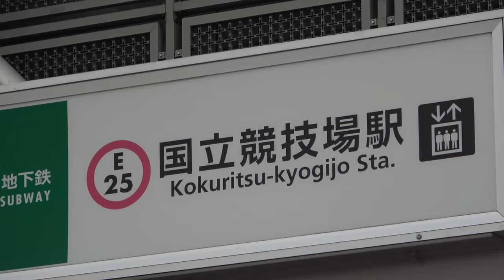Sumo News (Aug 10th): Hakuho, Terunofuji, Takagenji, Kisenosato, Asanoyama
Hakuho causes trouble again, overshadowing life-changing events for Terunofuji; more bad news for Asanoyama; the ex-Kisenosato begins life as a stablemaster; Takagenji is officially dismissed and his coach heavily punished.